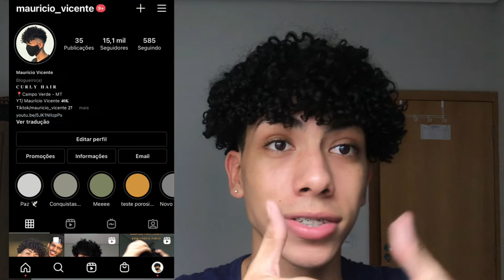RECEITA de NUTRIÇÃO CAPILAR para cabelos ressecados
Essa receita de nutrição capilar serve para dar brilho a cabelos ressecados e sem vida. Se seu cabelo está seco e precisando de uma hidratação assista o vídeo e aprenda a fazer essa receita que é bem fácil, rápida e barata. :)

🎵 Track Info:

Title: Wake Up (instrumental) by Wataboi